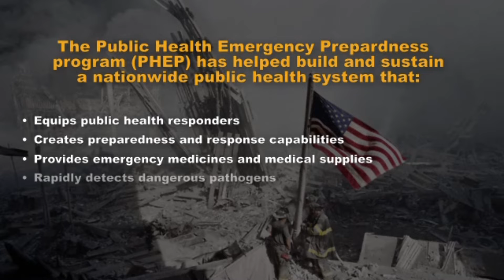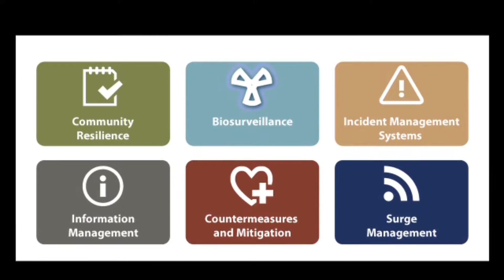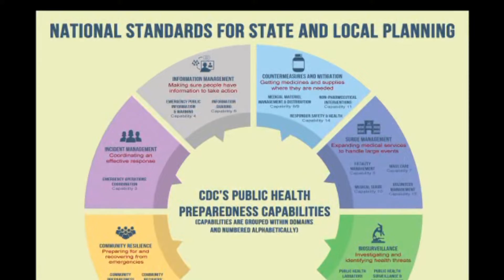15 Years of Public Health Emergency Preparedness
After the 9/11 and anthrax attacks, Congress gave CDC funding to create the Public Health Emergency Preparedness (PHEP) program. Since then, CDC has been working with state and local health departments to help build a public health emergency management system capable of responding to public health threats.